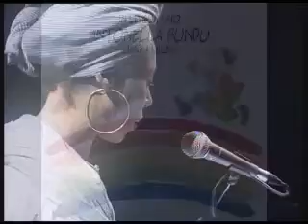Se questo e' un uomo - Nei ghetti d'Italia questo non e' un uomo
11/2/1990 -11/2/2010: A 20 ANNI DALLA LIBERAZIONE DI N. MANDELA
LA LIBERTÀ  DEGLI ALTRI:
LA TOSCANA CONTRO LE NUOVE SCHIAVITÙ
Manifestazione promossa dalla CGIL e dal Nelson Mandela Forum di Firenze

Antonella Bundu, Paolo Hendel, Daniela  Misul Fathia El Gofairi, Hongyu Lin Cristina Solari Leggono "Se questo e' un Uomo" di Primo Levi e "Nei Ghetti d'Italia questo non è un uomo" di Adriano Sofri